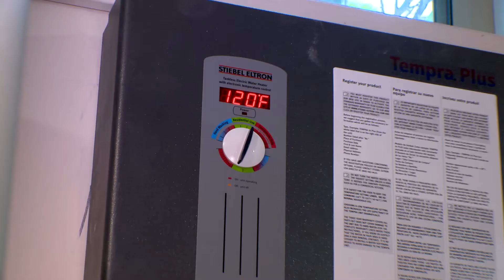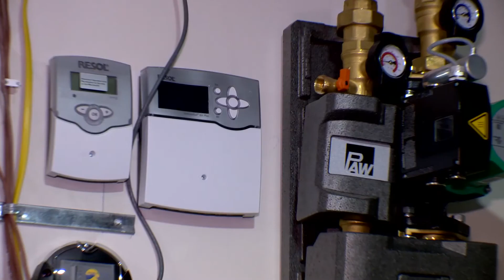ReNEWW House Overview | Whirlpool Corporation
The mission of the ReNEWW House is to transform an existing home into a world-class research laboratory and sustainable living showcase.

Whirlpool Corporation, along with Purdue University, is transforming an existing home near Purdue’s campus into a world class research laboratory and sustainable living showcase. ReNEWW House will provide valuable insights for our homebuilder partners and customers on technologies that enable sustainable living. We will leverage the world class facilities and collaborate with Purdue researchers to accelerate the development of the next generation of ultra-high efficiency appliances that increase core performance while lowering their impact on the environment and cost to operate.